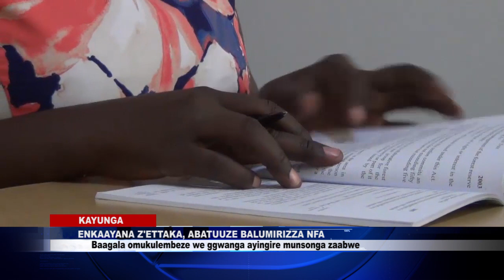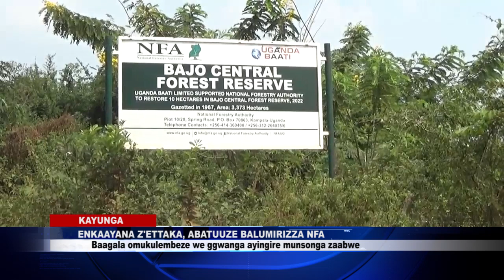ABATUUZE BALAAJANIDDE PULEZIDENTI, NFA EBAGOBAGANYA